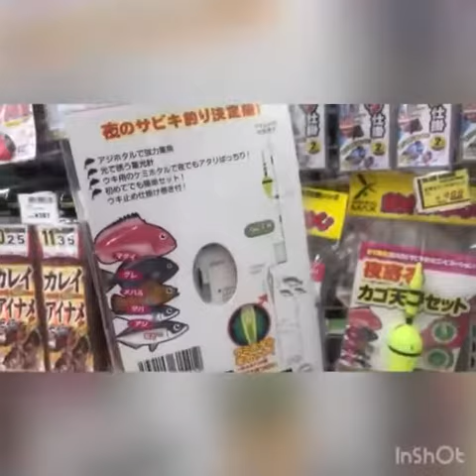神戸空港アジラッシユあり！ｆｉｓｈｉｎｇｍａｘ神戸ハーバー店